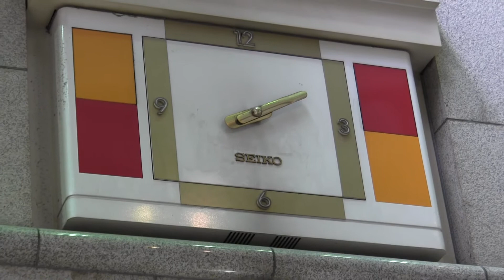心央ビル 汎用型からくり時計「マーチングバンド」（廃止）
大阪市心斎橋・道頓堀のアーケード街に設置されています。汎用型からくり時計の中でも「マーチングバンド」と呼ばれるタイプのからくり時計で、名の通り兵隊が行進する仕掛けでしたが、仕掛けはおろか時計自体が停止した状態です。1990年設置・セイコー製。